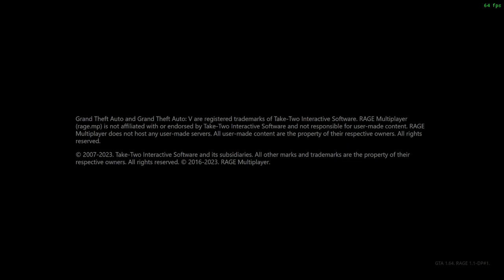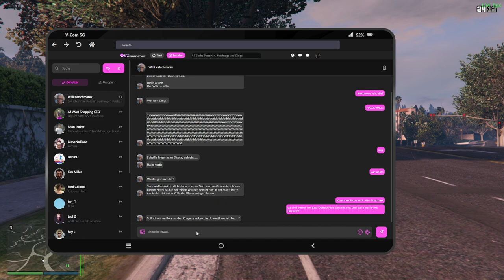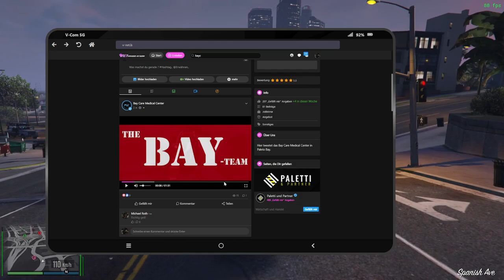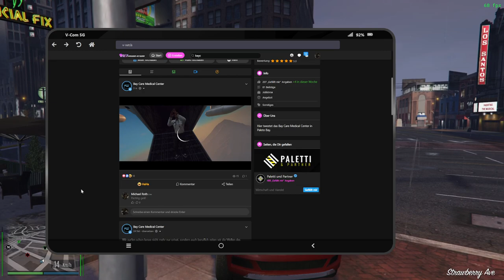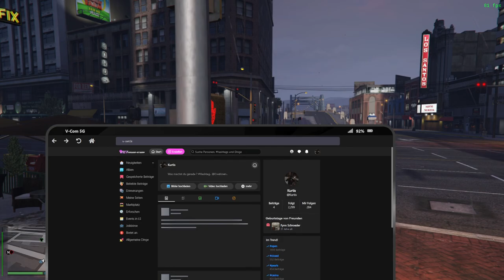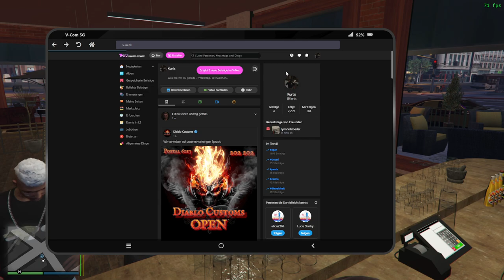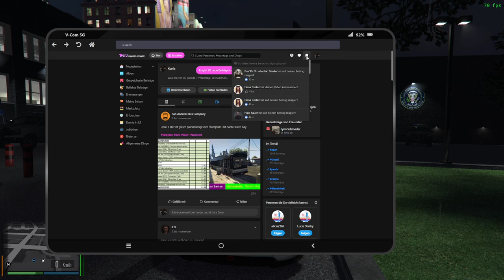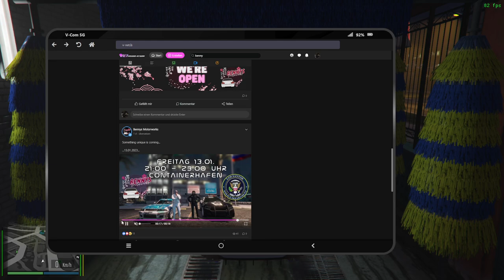#0057 | 🙈 Kurtis Kush - 🎭 [Sektor RP]